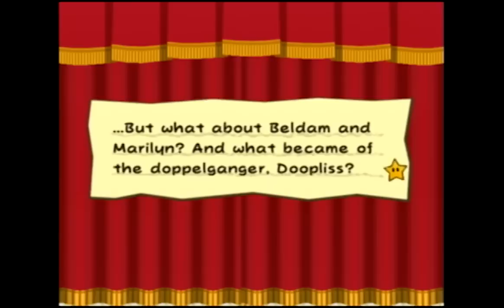Let's Play Paper Mario TTYD - Part 26: If It Wasn't For You Meddling Kids